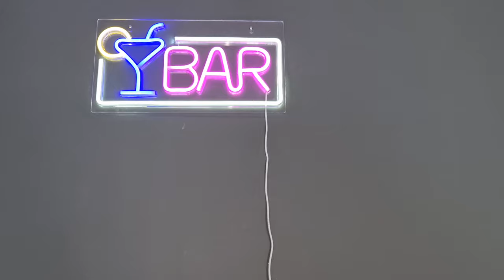Battling the YouTube Blues - Day In The Life Vlog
As of late, I'm struggling with the motivation of vlogging and uploading. I'm definitely battling the YouTube blues at the moment!!

All shot on an iPhone 14 Pro Max